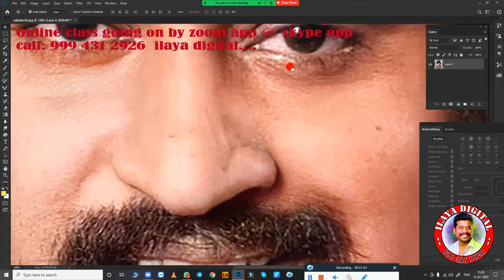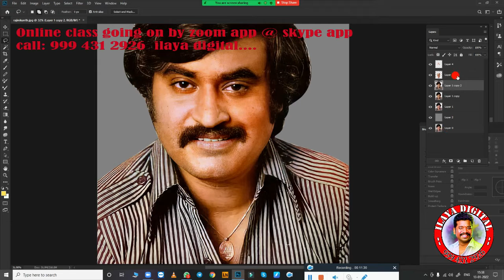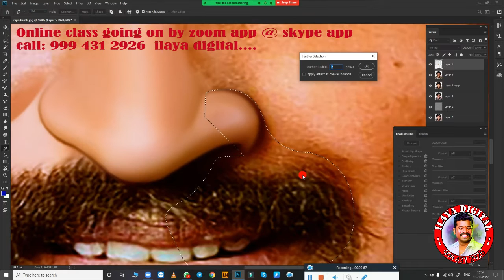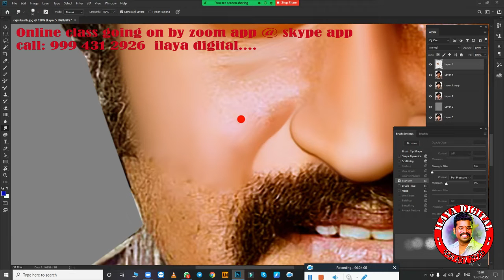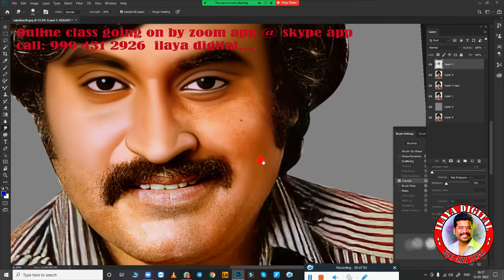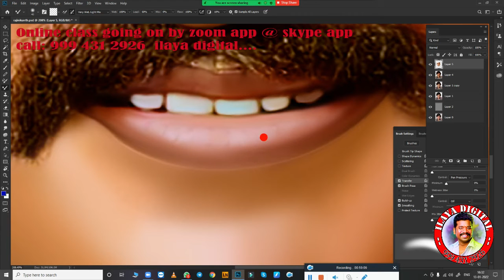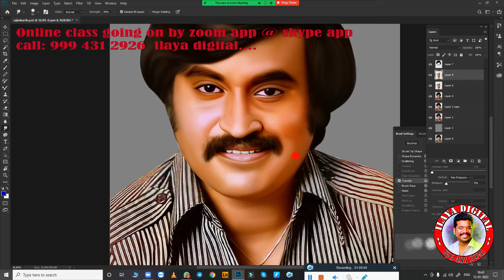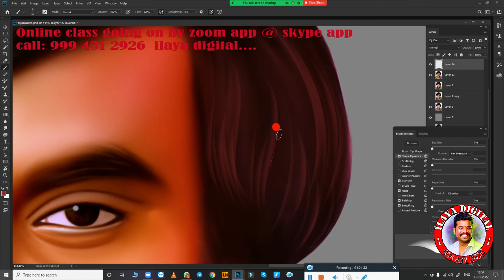Black and white image super star Rajinikanth New Digital painting Beginners /Digital Painting tips/